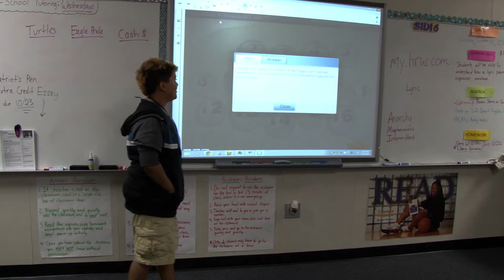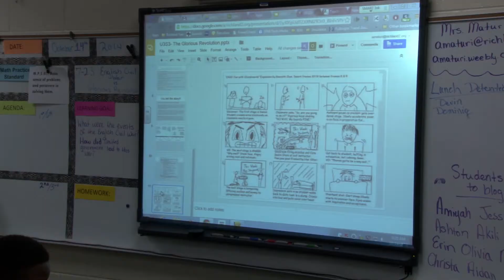SIDI - Stem Institute of Design and Innovation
SIDI - Stem Institute of Design and Innovation is a Magnet Program offered at Summit Parkway Middle School.